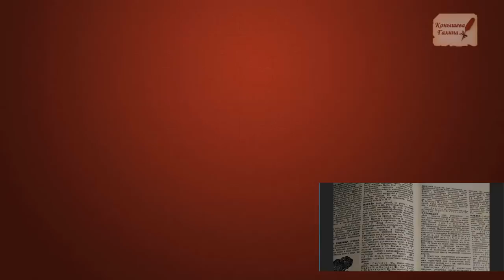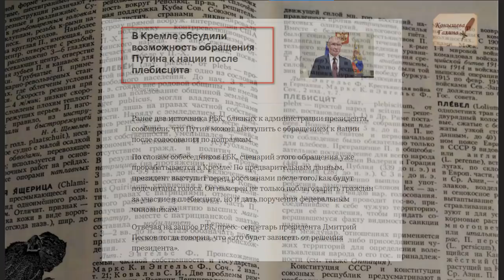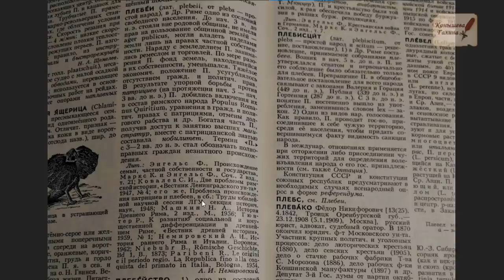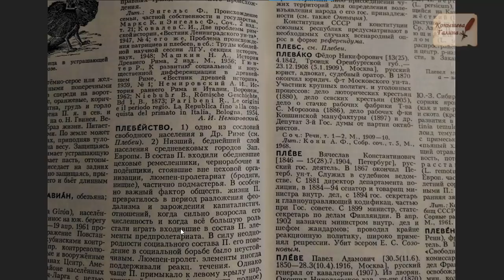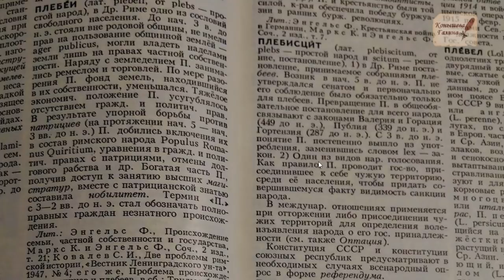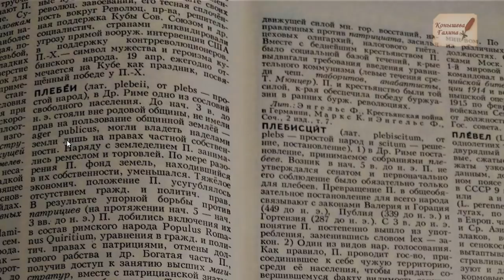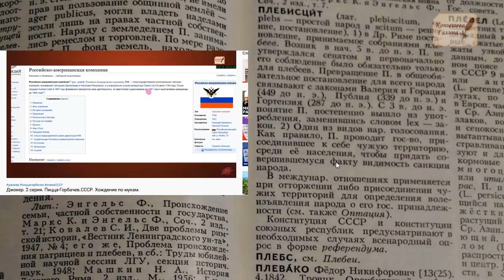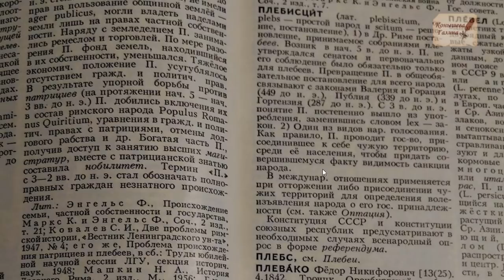Плебисцит для плебеев и отчуждения территорий СССР.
В июле проводим Прогулки по Допотопной Москве по субботам.
Секретные места не туристические тропы альтернативы по историческим улочкам старого города.